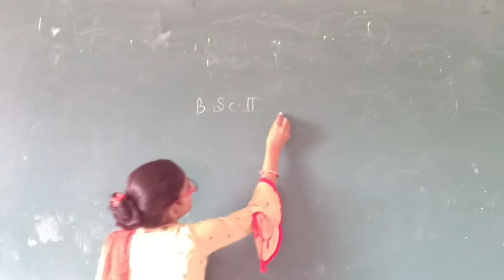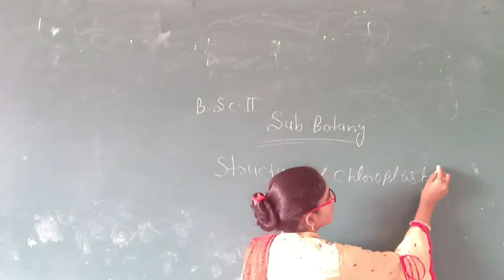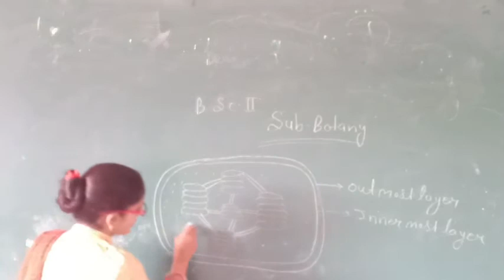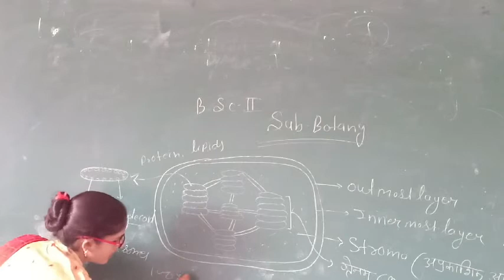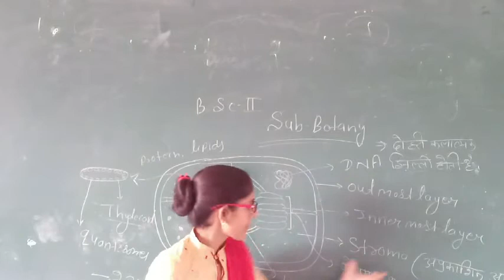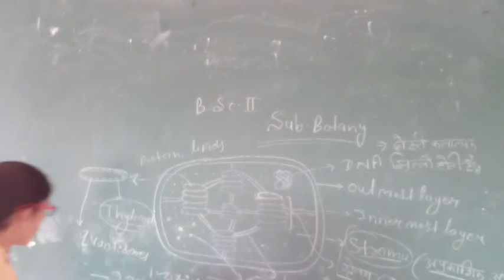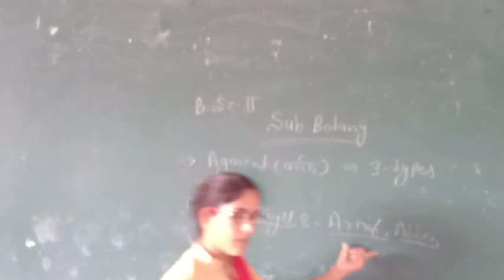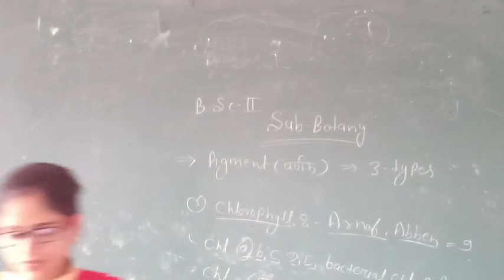B Sc II Botany Structure of Chloroplast Part 2